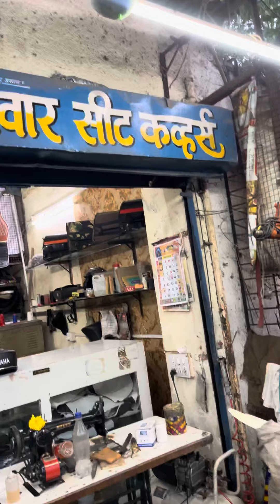Yamaha Rx 100 modified seat order Hyderabad Telangana and Chandrapur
Yamaha Rx 100 Modified seat